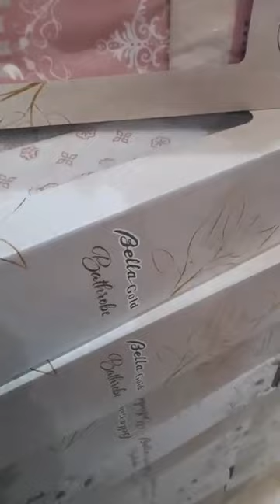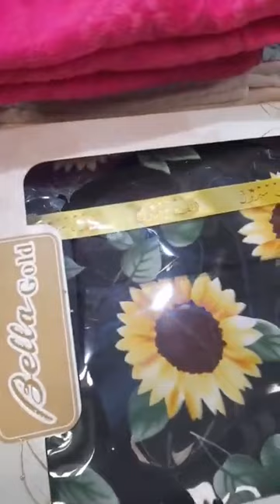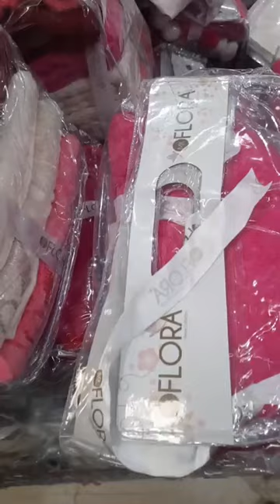وزارة العرايس ❤️ اولاد يعيش-البليدة